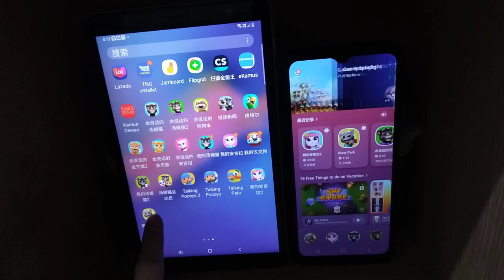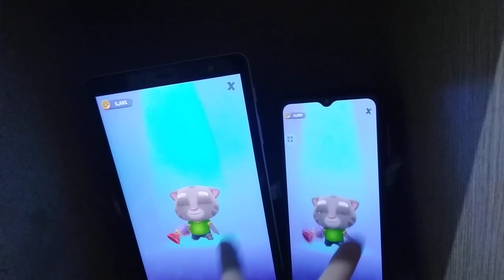Talking Tom Blast Park Echo 4960